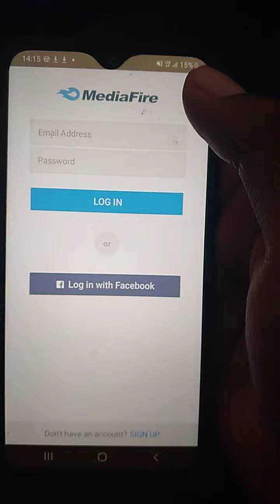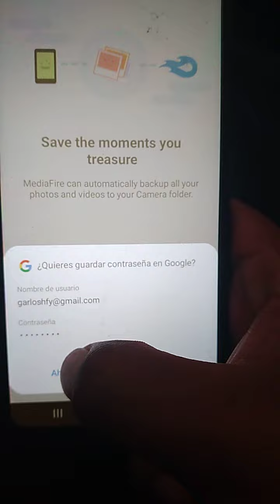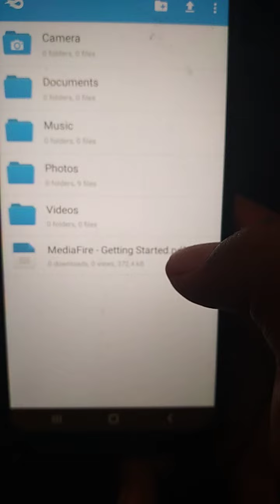como crear cuenta de MediaFire desde Android 2024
como crear cuenta de mediafire desde android 2023

pasos para creala

Paso 1.- entrar en la aplicación de mediafire

Paso 2.- entra donde dice "SING UP"

Paso 3.- dar datos personales, luego crear un coreeo electronico cualquiera y una contraseña segura

Listo es todo